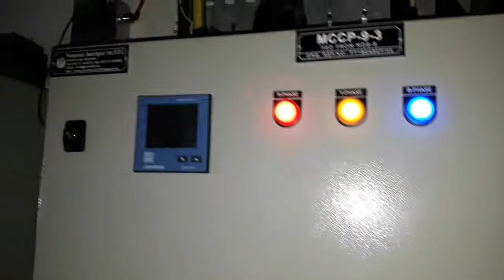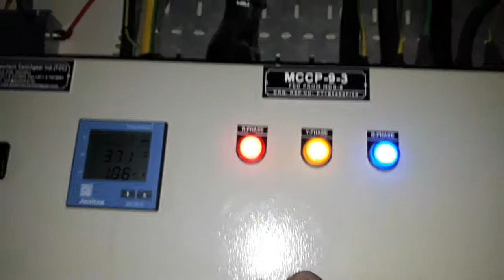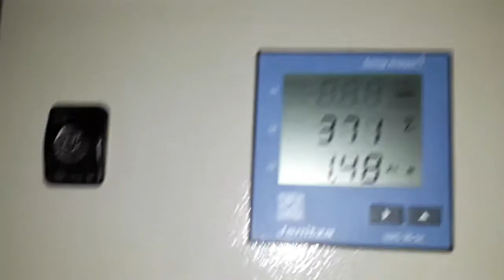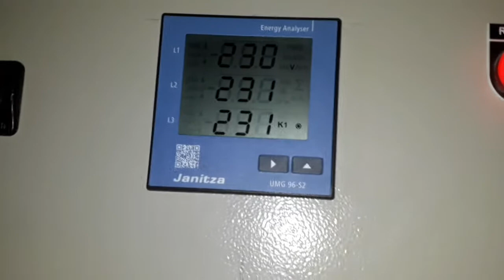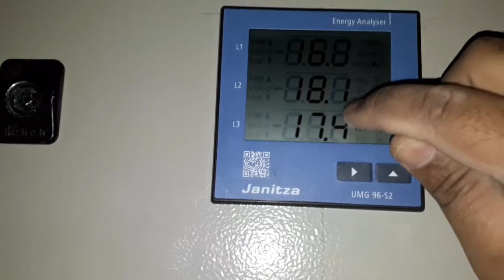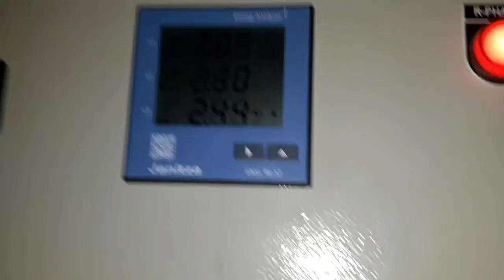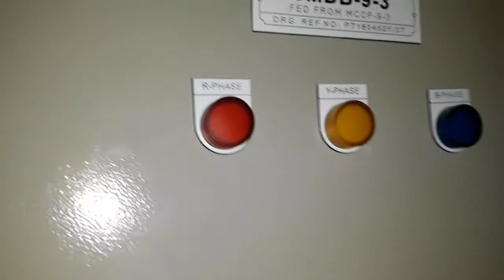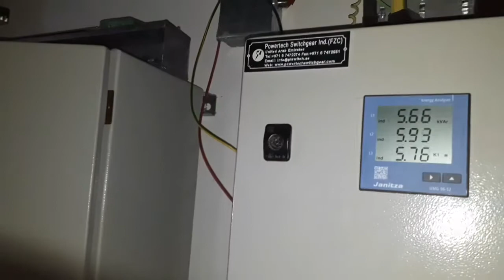Electrician live work in dubai | SMDB के बारे में समझें आसानी से | Smdb full review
This is electrical knowledge about DB DRESSINGS TERMINATION IN SMDB/MCCP
MCCP/SMDB
MCCP/SMDB LIVE WORKING REVIEW/PUMP ROOM/GLANDING TERMINATION/FOR ELECTRICIAN

dubai me electrical kaam kaise hota hai
smdb dressing kaise hota hai
smdb termination kaise hota hai
smdb kaisa hota hai
kya hai smdb work
cable Termination in smdb
pump room kaisa hota hai
all about info of smdb
Electrician work in dubai
dubai me electrician ka kaam
dubai electrician work
Glanding Termination of cable,
Electrician live work in dubai,
new electrician video,
cable Glanding kaise hota hai,,

Hello All Electrician Friends🙏🙏🙏🙏🙏
This is your Electrical knowledge Growing
Channel👌👌SKY TECH ELECTRICAL 👍👍

Electrician knowledge in hindi,
Electrical gyan in hindi,
Electrical basic knowledge in hindi,
Electrician Question Answer in hindi,
Bms Question Answer in hindi,
Dubai Electrician knowledge,
Dubai Electrician live working,
Building manegment System in Hindi,
Switch board wiring in hindi,
Electrical Switch socket knowledge,
Dubai Switch Socket live information,
Cable Glanding Termination in hindi,
Complete House wiring knowledge,
For Electrician videos,
For Bms operator videos,
For bms technicians video in hindi,
For technical video,
For tech video,
Dubai electrical job question Answer,
A to z electrical knowledge for electrician,
Electrical jankakari in hindi,
Wire size cable size gland size knowledge,
Electrical video in hindi,
Electrician videos,
Bms basic knowledge in hindi,
All Electrician gyan,